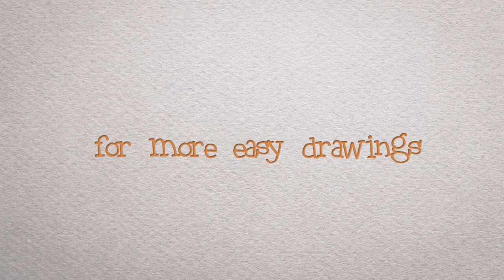How to Draw Jack O Lantern - Draw Easy | Freehand Easy-to-Follow Drawings